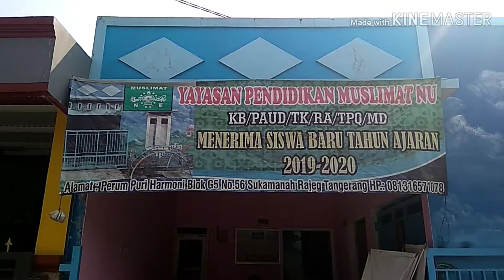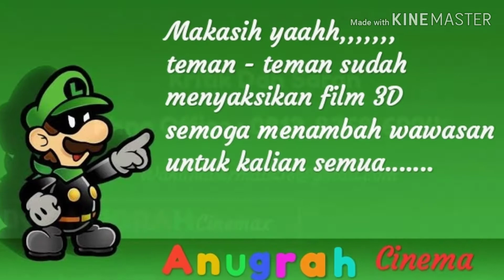ANUGRAH Cinema Bersama KB MUSLIMAT NU Perum Mutiara Puri Harmoni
Bergembira Bersama KB MUSLIMAT NU Perum Mutiara Puri Harmoni